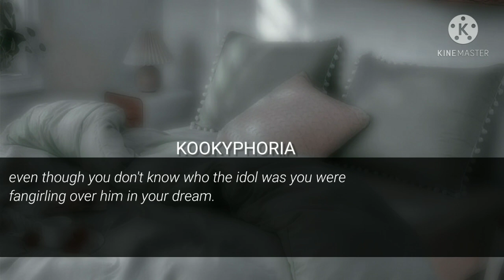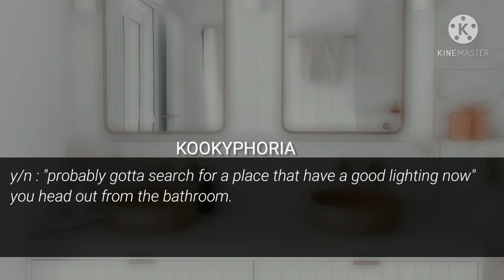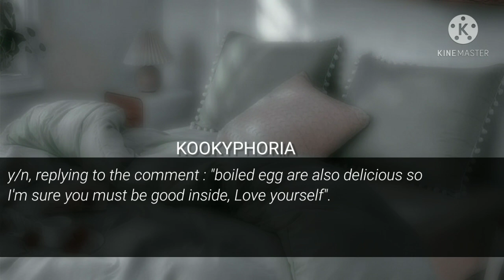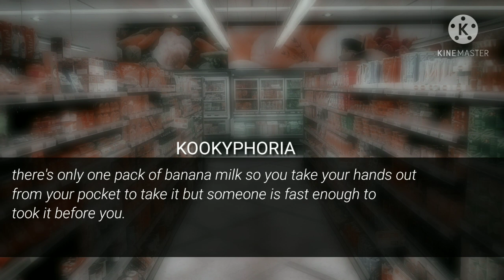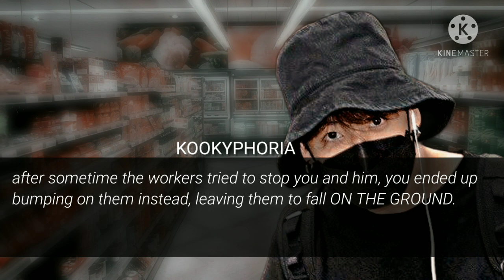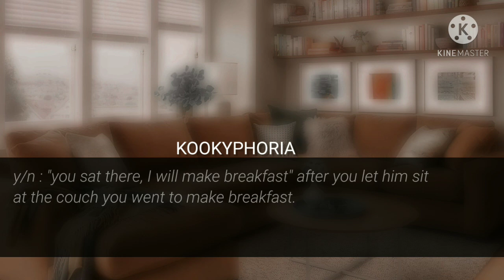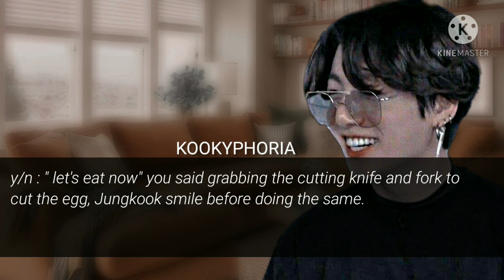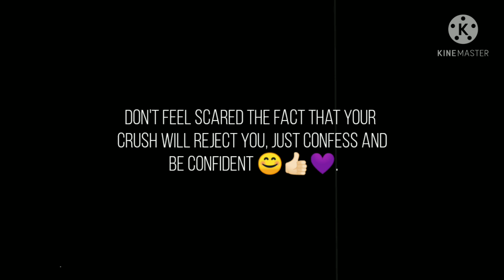Jungkook ff || When you fight with an idol for a banana milk in the grocery store || Oneshot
Jungkook ff

hello there ✨🖤🥀💙🙂 I'm back again 💜